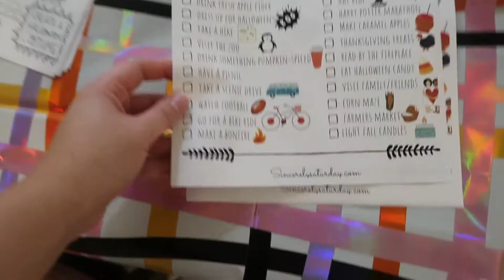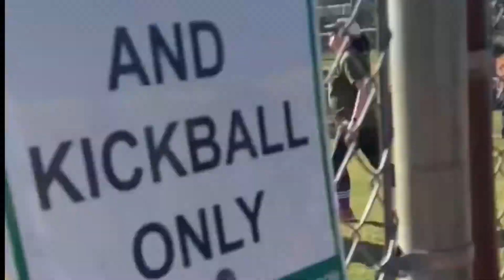we can't decide.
help us decide and vote in the comments below!

All music is licensed through Envato Elements.